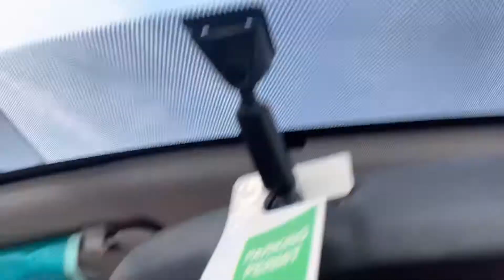Tasting and rating drinks w/ my sister - tasting Checkers fries for the 1st time